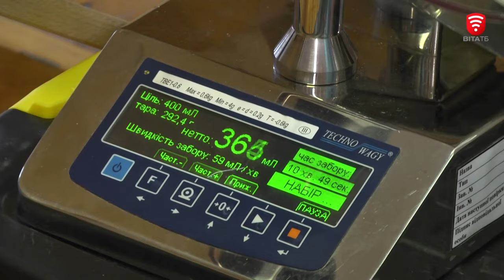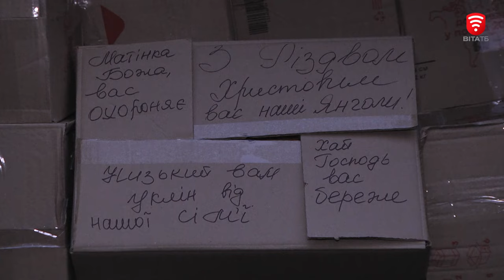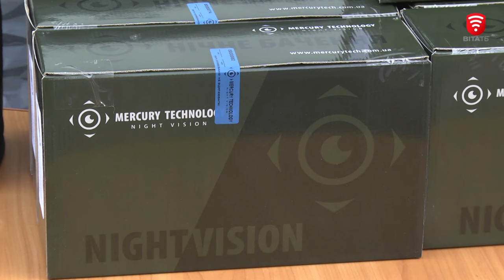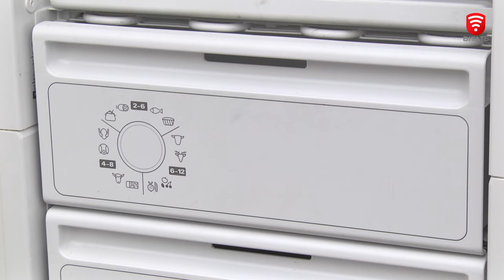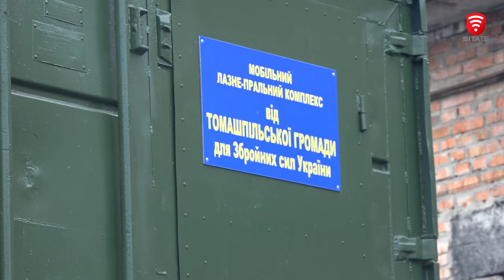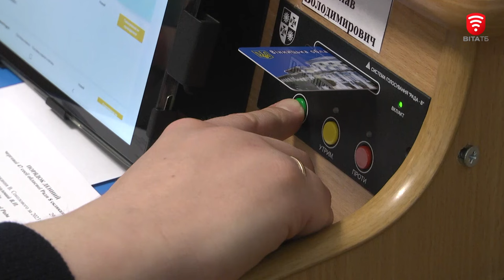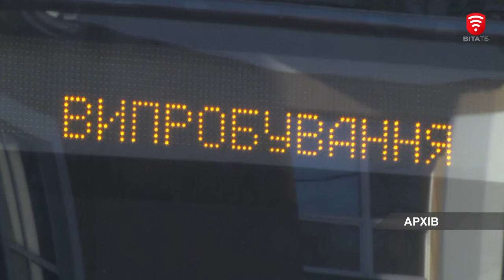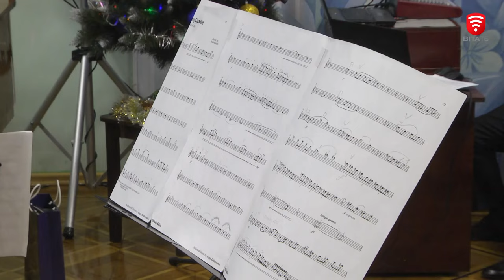Підтримка на фронт, донори-енергетики та кучеряве фермерство: актуальні новини за 25-31 грудня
0:00 Анонс програми
0:52 Новорічний стіл
3:52 Різдво по-новому
7:37 Вечорниці на Різдво
12:06 Ліквідація поривів
16:28 Донори-енергетики
18:47 Кучерява фермерка
21:22 Українські смаки
22:37 Підтримка захисникам
34:26 Підтримка громад області
36:35 Нові тролейбуси VinLine
37:05 Підтримка фермерів
37:54 Музична школа - ювіляр
40:22 Унікальна колекція ляльок
43:19 Подорож новорічним трамваєм